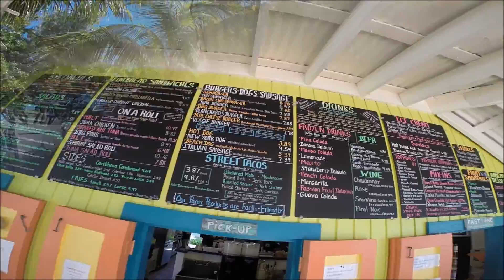Anguilla Caribbean Wedding Trip Cap Juluca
Our Caribbean Wedding Trip to Anguilla Part 2 a day spent at the Cap Juluca Resort. Breakfast, water sports, and lunch at Blanchard's Beach Shack.